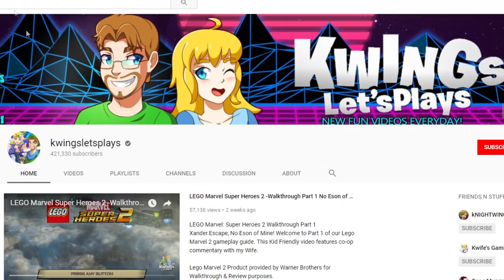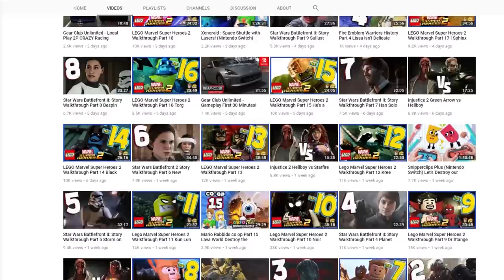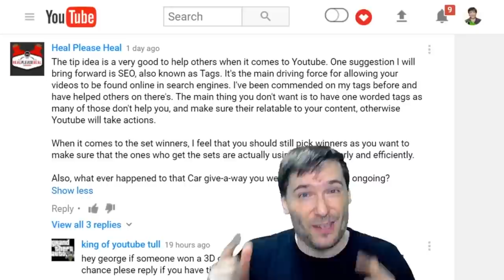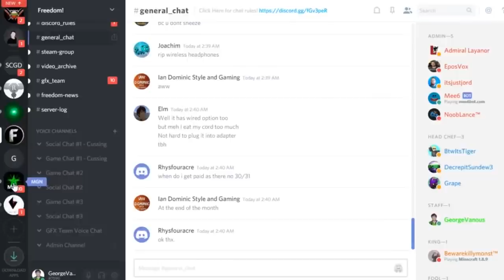★ What does Freedom! mean to you?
Submit your testimonial to be featured on The George Show!

▼ Previous episode

▼ Links

▼ Heartbeat

▼ Freedom!

Freedom! community

Freedom! support

Freedom! Twitter

▼ Music

Just choose "Freedom!" when signing in to get all this for free:

1. Position Music and FiXT music, used in Call of Duty, NBA and Far Cry, is now for free to all Freedom! partners

3. AudioMicro 150,000+ catalog of music and sound effects licensed for free to all Freedom! partners for commercial purposes